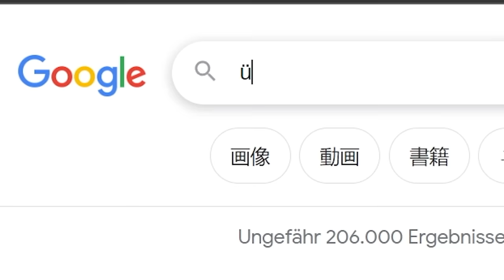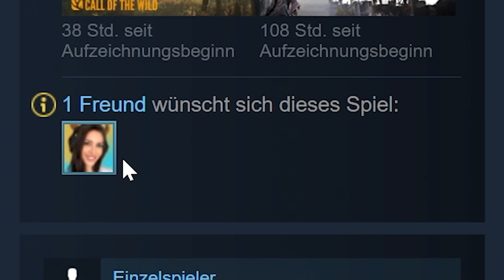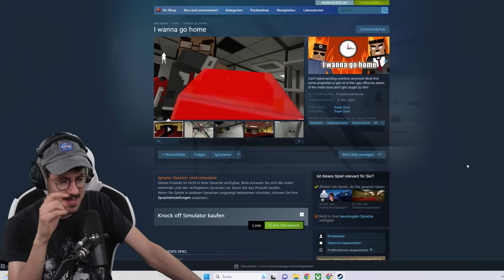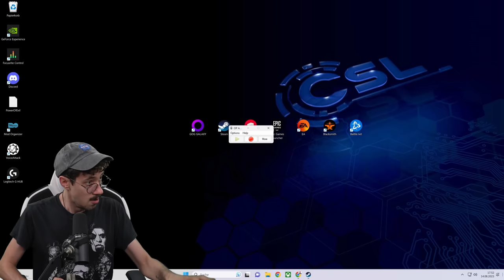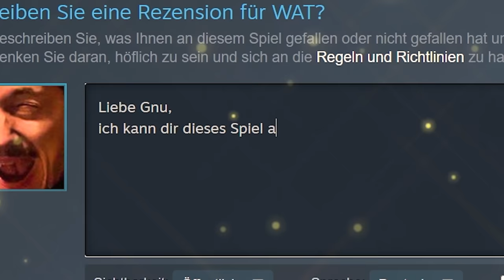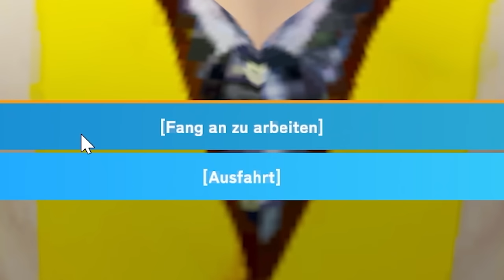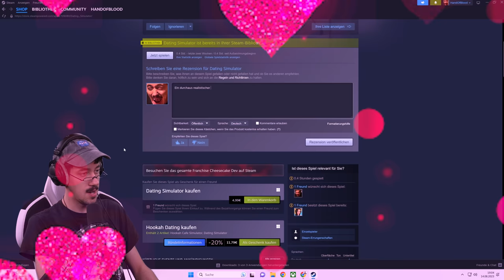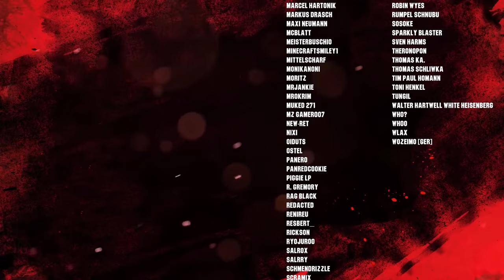Simulatoren, die mich brechen | 3 schäbige Spiele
Ich muss brechen und werde gebrochen - Simulator

Jetzt auf allen Streaming-Plattformen verfügbar!

Ganz großes Dankeschön an @MVDDHI für den unnormalen Remix. Schaut gern bei ihm vorbei

►Jetzt Kanalmitglied werden:
Kapitel-Übersicht:
00:00 - 00:53 Intro
00:53 - 10:24 schäbige Spiele suchen
10:24 - 26:08 schäbige Spiele spielen
*Mein Equipment zusammengestellt:

*Mein Equipment für Drehs:
►Kleines Licht